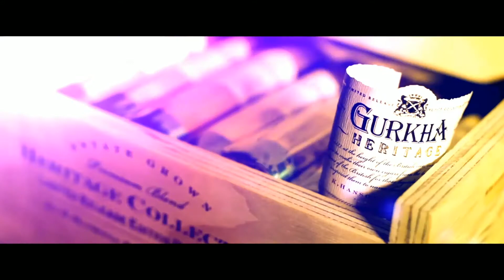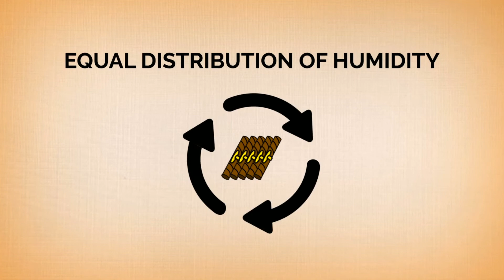CigarChat - Tony Bellatto, Owner of La Barba Cigars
This week, we talk to Tony Bellatto about what's going on over at La Barba Cigars.